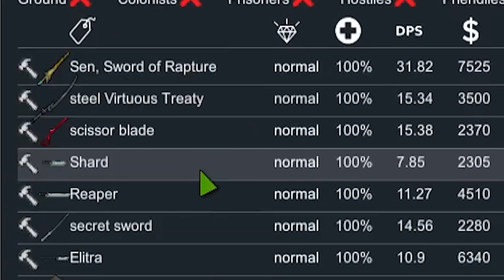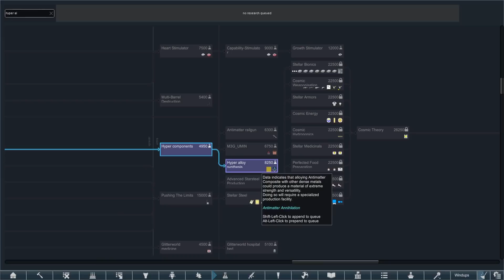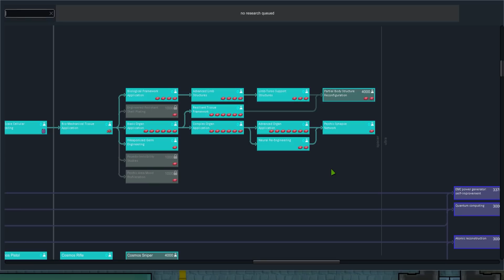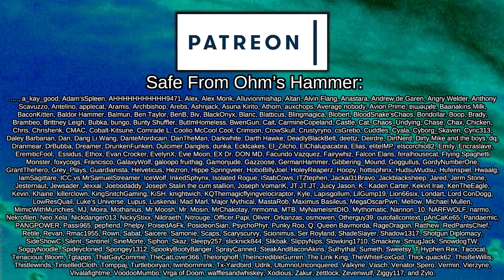Punting Children For Interrupting Mushroom-based Bioweapon Manufacturing | Rimworld: Generations #30